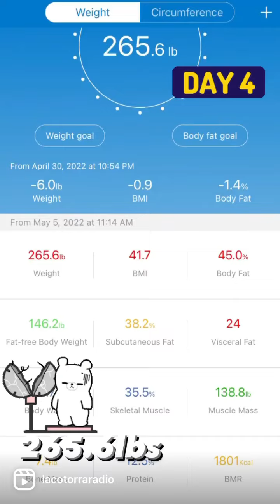lacotorraradio viral fyp español mexico keto ketodiet